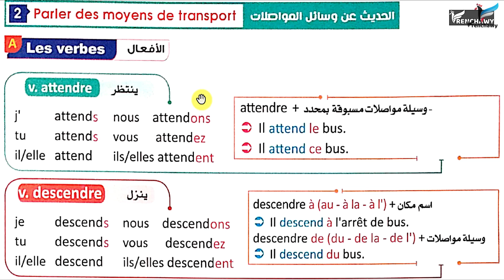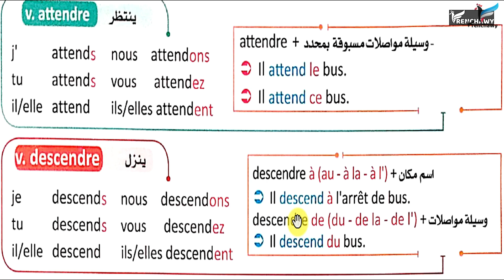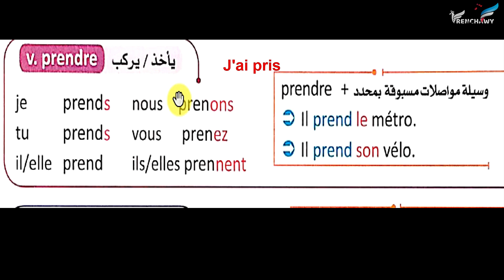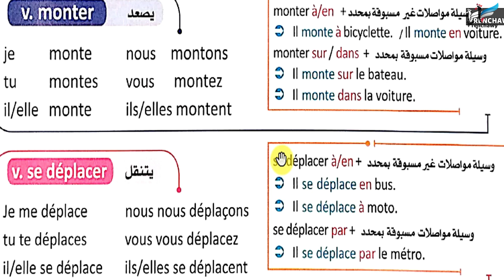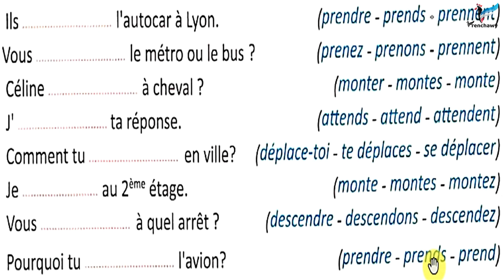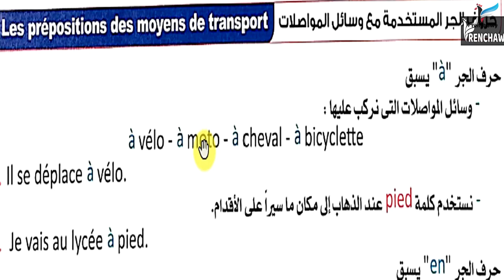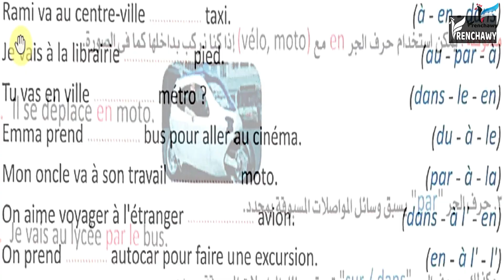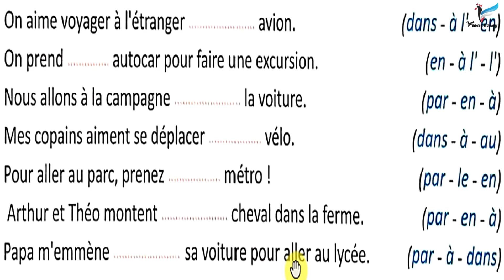الأفعال وحروف الجر المستخدمة مع وسائل المواصلات - تالتة ثانوي نظام جديد - فرنشاوي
الأفعال les verbes وحروف الجر les prépositions المستخدمة مع وسائل المواصلات les moyens de transport ضمن شرح منهج اللغة الفرنسية للصف الثالث الثانوي وفق النظام الجديد مع وليد مصطفى على قناة وتطبيق فرنشاوي.
لمتابعة الدروس بالترتيب وتحميل ملفات الشرح والتدريبات وحل اختبار على كل فيديو، حمّل تطبيق فرنشاوي مجانًا للأندرويد
شاهد فيديو شرح طريقة استخدام تطبيق فرنشاوي لشرح خطة المتابعة بوضوح
ملخص الوحدة الرابعة من منهج تالتة ثانوي بعنوان (منتدى المسافرون le club des voyageurs) كلمات الوحدة عن وسائل المواصلات les moyens de transport أسماء المحلات التجارية les commerces الضمير الشخصي y التعبير عن الألم البدني Exprimer la douleur physique التعبير عن الأحاسيس والمشاعر Exprimer les sensations

لطلاب المرحلة الثانوية في مصر، تابع هذه الخطة في الدراسة

للمزيد من الشروحات والتدريبات والامتحانات، ادخل قوائم التشغيل
ملخص منهج أولى ثانوي

قوائم تشغيل لتعلم اللغة الفرنسية من الصفر
تعلم الفرنسية للمبتدئين